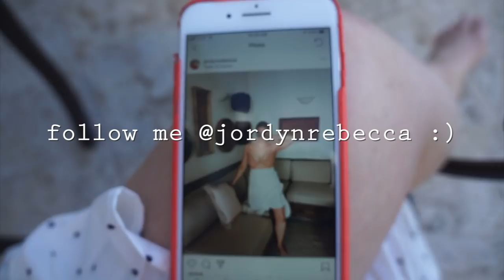COME ON VACATION WITH ME: SNORKELING & BOATING IN TURKS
Hope you all enjoy this shorter vlog from my trip to Turks and Caicos!